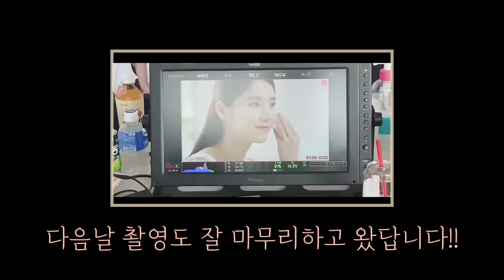달로그 #22(LOONA LOG #22) 희진 #22 (HeeJin #22)